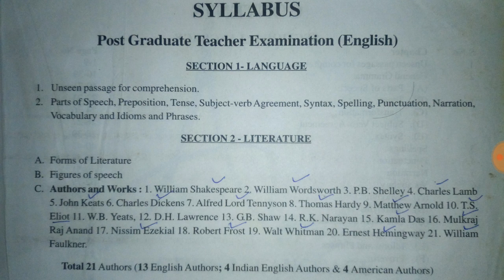What is UP PGT English SYLLABUS | AKSRajveer | Literature Lovers | UGC NET ENGLISH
*Dear friends this is the complete collection of UP PGT/TGT Exam that is going to be Held on 2 Feb 2019*

👉All the part of literature has been coverd.
👉Authors life with the Exam points
👉Quick revision
👉To the point study
👉Hindi And English mix lecture

*Kamala Das His life and works with important Questions.*

*W.B.Yeats life and works with important EXAM points*

*Matthew Arnold life and works with important EXAM points*

*T.S.Eliot important questions in previous exam*

*T.s.Eliot life and works*

*Thomas Hardy life and works with important EXAM points*

*Alfred Lord Tennyson life and works With Important Questions up PGT KVS NVS DSSB NET SET AWES*

*Charles Dickens life works and Very Important Questions UP PGT DSSB KVS NVS net set*

*Nissim Ezekial life works and Exam Questions // PGT TGT EXAM*

*William Shakespeare UP PGT TGT KVS NVS DSSB AWES*

*William Shakespeare life and Works*

*P.B. Shelley Most important Questions for Exams*

*P.B. Shelley Revolutionary Poet of English Literature UP PGT*

*John_Keats UP TGT PGT BY ANKIT KUMAR SAHU RAJVEER*

*John_KEATS_Life_and_works UP TGT PGT BY ANKIT KUMAR SAHU RAJVEER*

*William_Wordsworth UP PGT TGT*

*William_Wordsworth_UP_PGT_TGT_NET AND ALL OTHER EXAMS*

Under Section 107 of the Copyright Act 1976, allowance is made for 'Fair Use' for purposes such as criticism, comment, news reporting, teaching, scholarship, and research, Fair use is a permitted by copyright statute that might otherwise be infringing, Non-profit, educational or personal use tips the balance in favor of fair use.